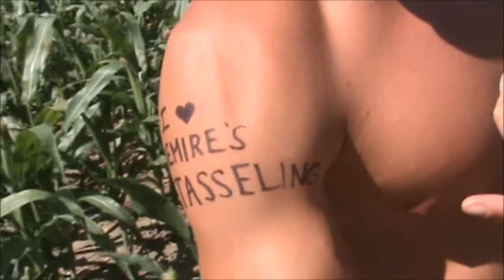Nemire's Detasseling Commercial